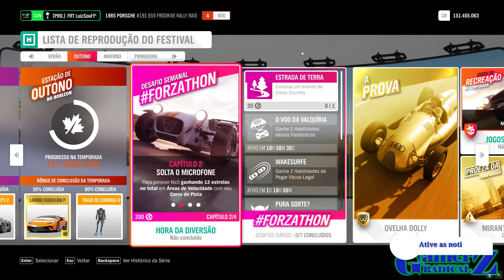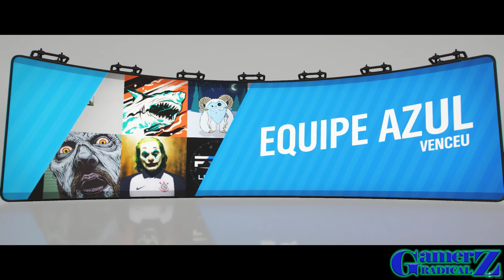LISTA DE REPRODUÇÃO DO FESTIVAL - SEASON 18 - FORZA HORIZON 4 - VÍDEO 6/7 OUTONO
Não deixe de conferir a nossa página no Face e fique por dentro de todos os vídeos do canal!

Trazendo para o canal o vídeo contendo a reprodução do festival da season 18 do Forza Horizon 4 estação de outono.

A ideia é mostrar a vocês o dia a dia da busca pelos prêmios do festival do horizon 4, sem cortes.

Espero que gostem, este é o primeiro vídeo do formato ai para o Forza Horizon 4.